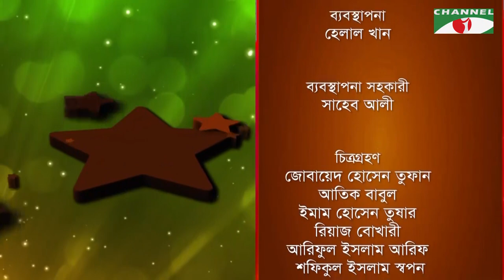Igloo Taroka Kathon | Emon | Kusum Sikder | Celebrity Adda | Channel i Shows